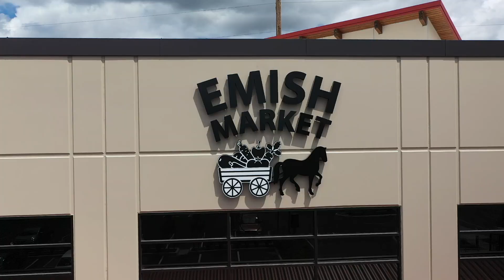EMISH MARKET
Grocery Store • Bakery • Fast Food Restaurant

2040  70th Ave. E, Fife, WA 98424

Emish Market & Café, a family-owned grocery store, bakery, and restaurant, will open in Spring 2020, becoming the first tenant of Davis 70, an industrial complex located in Fife at the corner of 20th Street and 70th Street.